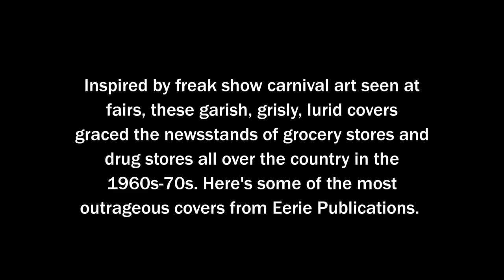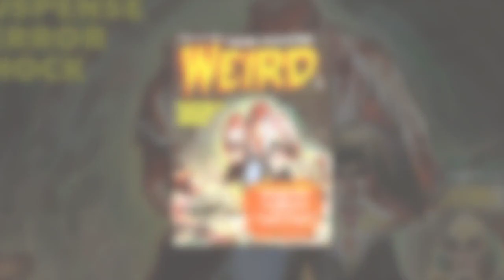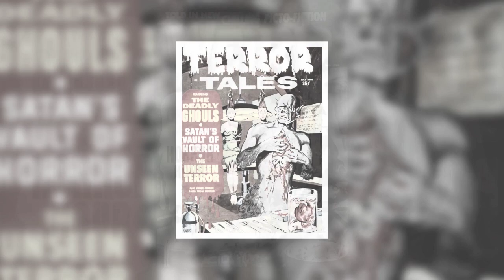MOST GROSS, LURID EERIE PUBLICATIONS COVERS